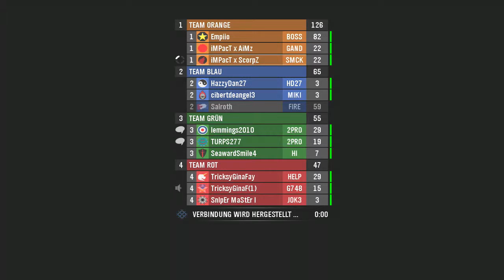Die legendären Drei Overpowert Episode 2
minecraft pewdiepie hunger games minecraft minecraft xbox bajan minecraft song  canadian hunger games minecraft skydoesminecraft